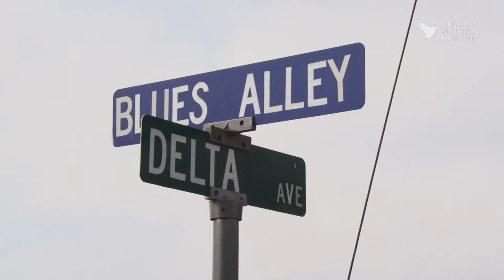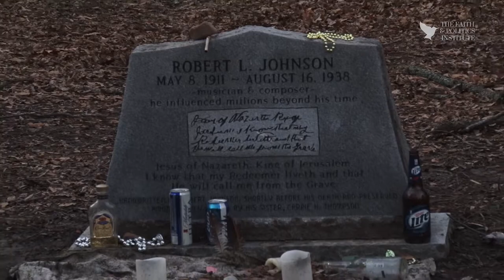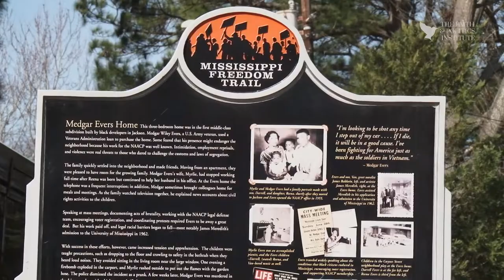The 14th Congressional Civil Rights Pilgrimage to Mississippi and Alabama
From Freedom Summer to Selma, Commemorating the 50th Anniversary of the Mississippi Freedom Summer.

The nonviolent voter registration efforts during the Mississippi Freedom Summer of 1964 built momentum toward passage of the Voting Rights Act of 1965. Our congressional delegation retraced that history as we traveled through the Mississippi Delta, to Jackson, and on to the Edmund Pettus Bridge in Selma. See and hear first hand from the leaders of that movement as they recall the momentous events of that summer.